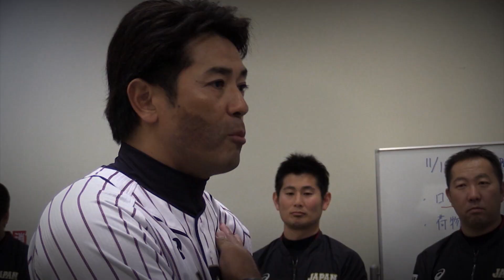映画『侍の名のもとに 〜野球日本代表 侍ジャパンの800日〜』予告編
11月17日に宿敵・韓国を破り、「第2回 WBSC プレミア12」で10年ぶりに世界一に輝いた侍ジャパン。その舞台裏に密着したドキュメンタリー映画『侍の名のもとに 〜野球日本代表 侍ジャパンの800日〜』が2月7日より2週間限定公開されることが決まり、その予告編が解禁となった。

本作は2017年7月31日、稲葉篤紀氏が野球日本代表・侍ジャパンの監督に就任してからの800日に密着し、世界一位を奪還するまでの舞台裏に密着した、すべての野球ファンに贈る真実の物語。10年ぶりに世界一に輝いた侍ジャパンの努力、葛藤、知られざる真実が描かれていく。

■［動画］石原さとみ、今年は三浦大輔投手の2段投法で始球式／サントリードリームマッチ2018
■［動画］松井秀喜、大谷翔平選手のMLBでの活躍、いち野球ファンとして注目！